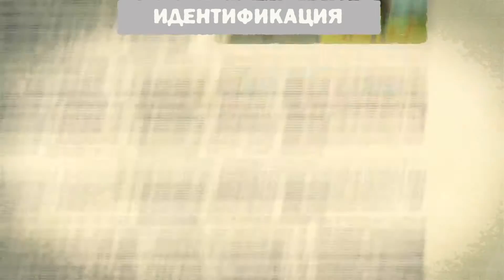Идентификация крупно-рогатого скота